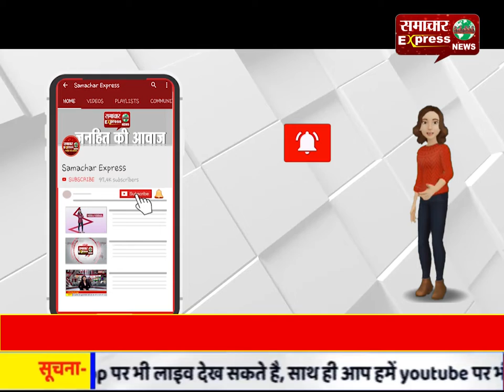सडक़ किनारे पलटी बरातियों की बेकाबू कार, एक की मौत, तीन घायल